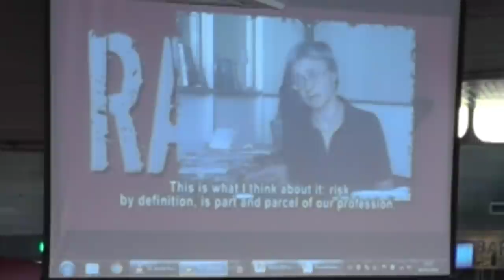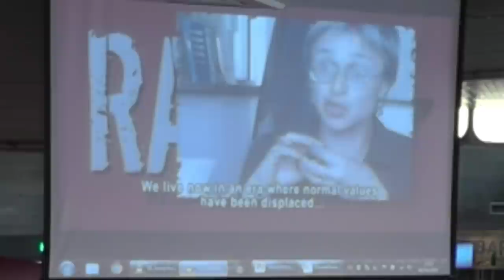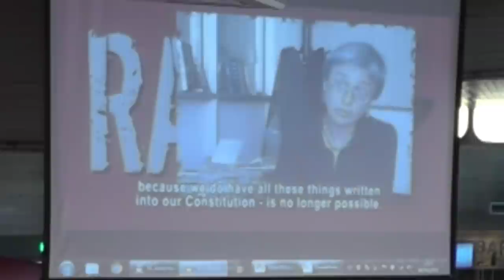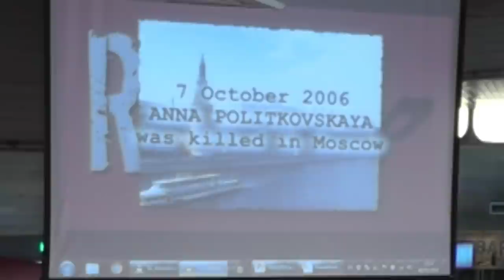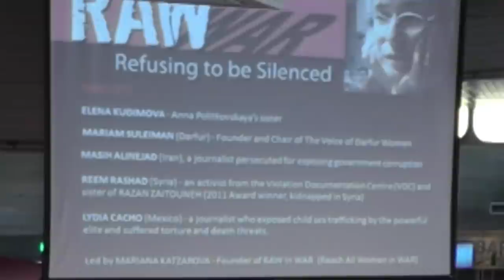Refusing to be Silenced: the women defending human rights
Who are the women who risk their lives to speak the truth? This session brings together international women of courage who stand for human rights and justice in war and conflict zones around the world, including winners of the Anna Politkovskaya Award. Speakers include Elena Kudimova, Anna Politkovskaya's sister; Mariam Suleiman (Darfur), Founder and Chair of The Voice of Darfur Women; Lindsey Hilsum, Channel 4 News International Editor and Lyse Doucet, BBC Chief International Correspondent (both friends of veteran war correspondent Marie Colvin who died reporting in Syria and won the 2012 Award); Masih Alinejad (Iran), a journalist persecuted for exposing government corruption; Reem Rashad (Syria), an activist from the Violation Documentation Centre (VDC) and sister of Razan Zaitouneh (2011 Award winner, kidnapped in Syria); and Lydia Cacho (Mexico), a journalist who exposed child sex trafficking by the powerful elite and suffered torture and death threats. Singer-songwriter Lorraine Jordan concludes with Anna's Song, dedicated to Anna Politkovskaya.